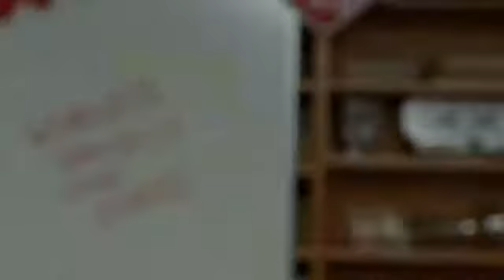GLEE-I will always love you (Full Performance Official Music Video)